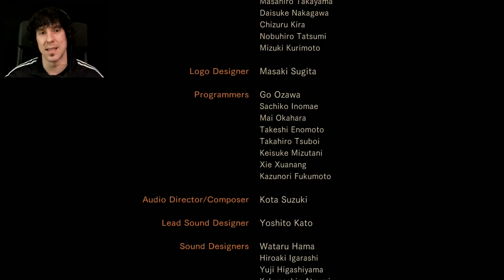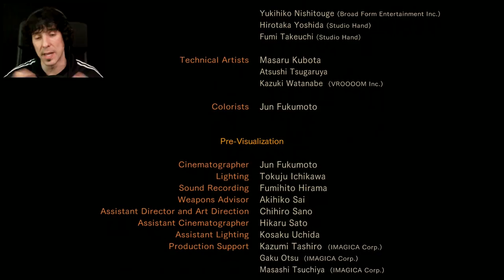Resident Evil Revelations 2 | Episodio 3 - "Juicio" | Final - Capitulo 7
Regresa de nuevo la saga Resident Evil al canal,con este RE Revelations 2,continuacion del RE Revelations.
Con esta historia en formato episodico,vuelven personajes miticos en la franquicia,como Claire Redfield o Barry Burton.
Clayre Redfield y Moira Burton,hija de Barry,son secuestradas y llevadas a una carcel abandonada en una pequeña isla.
Al recibir la noticia,Barry parte en su busca y nada mas tomar tierra,se encuentra con la pequeña Natalia,que se convertira en su "compañera" de aventura mientras busca a la pareja de chicas.
Espero de verdad que paseis un buen rato y,como siempre,gracias por vuestro tiempo.
Saludos gente!
PaZ

8º
Richar